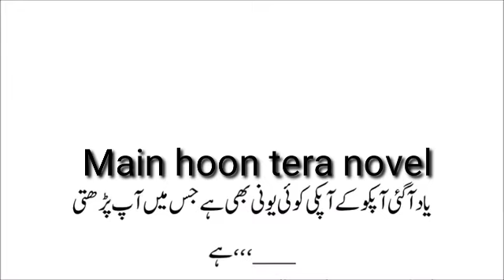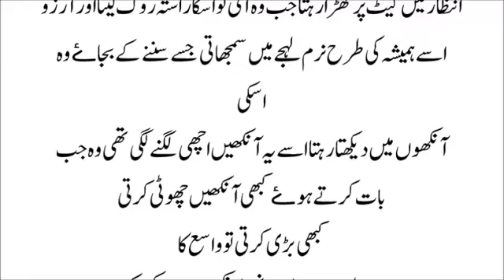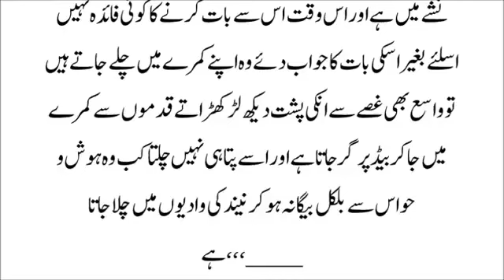Main hoon tera Part1 | Romantic Novel Emotional novel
Main hoon tera Part1 | Romantic Novel
Emotional novel